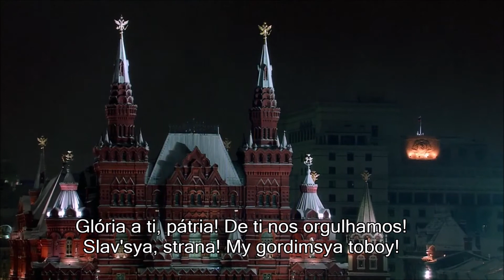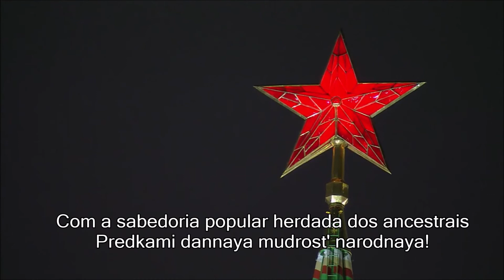Hino da Rússia - LETRA PT BR/RUSSO